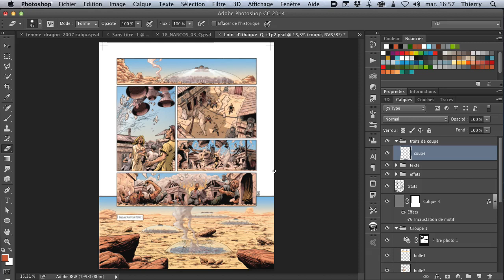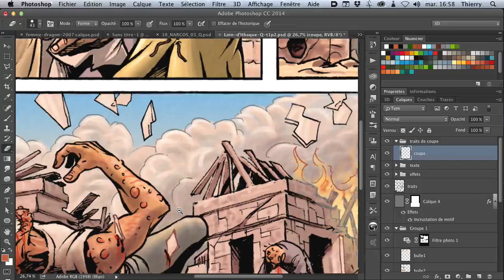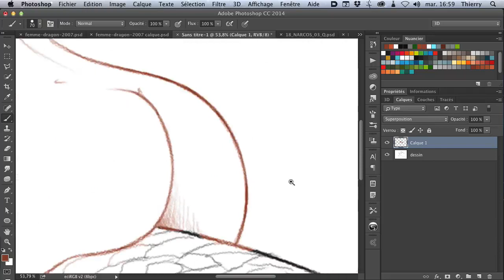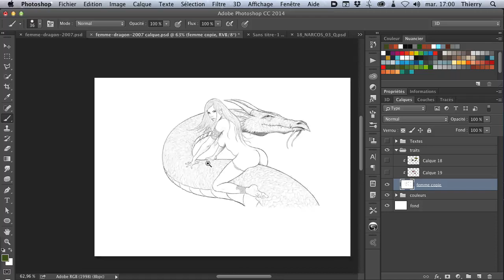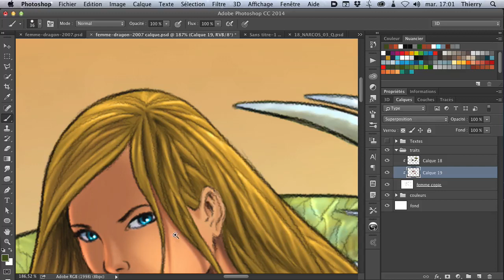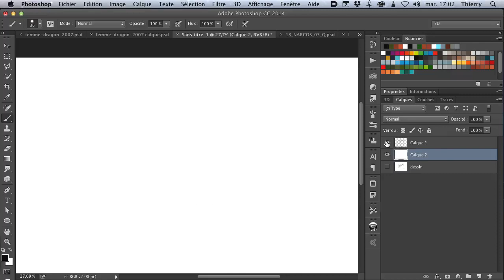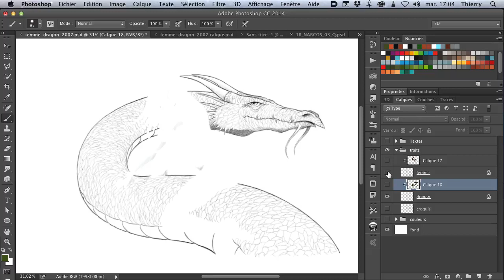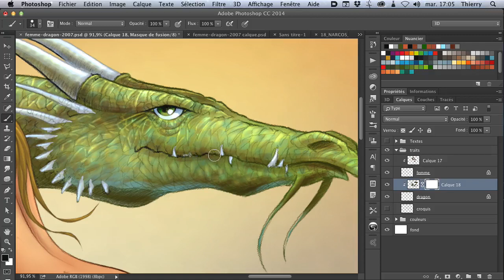tutoriel photoshop - colorisation de traits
Dans ce tutoriel orienté illustration et bande dessinée, nous allons voir deux techniques pour coloriser les traits d'un dessin scanné ou bien réalisé directement sur support numérique.
L'intérêt de coloriser les traits d'un dessin son nombreux, accentuer la profondeur de champ, créer la transparence des matériaux, réaliser des effets spéciaux, etc.
Nous allons voir deux techniques qui trouveront leurs adeptes en fonction des besoins.